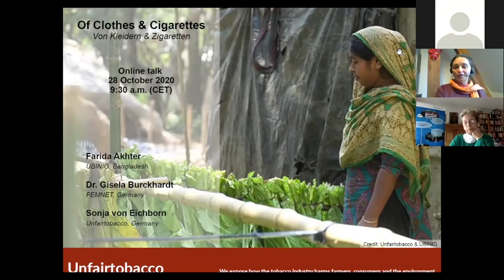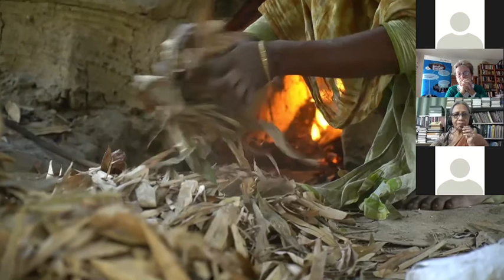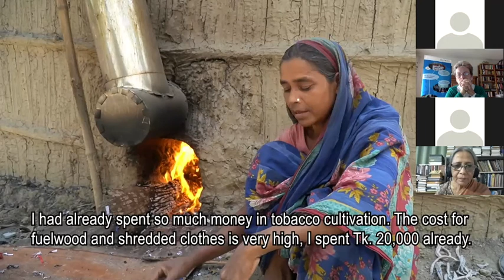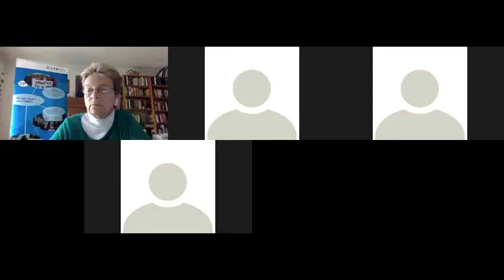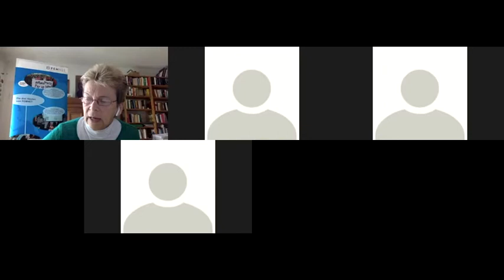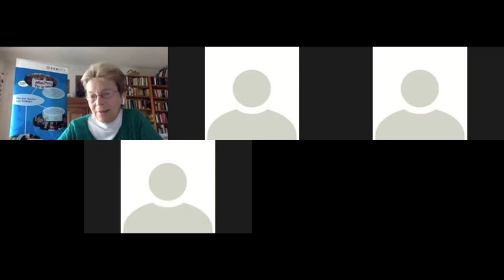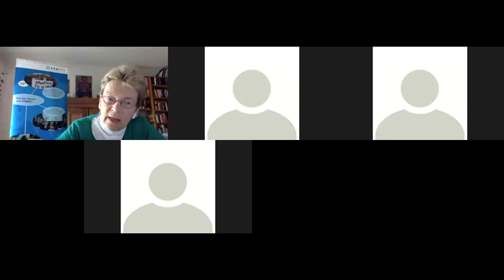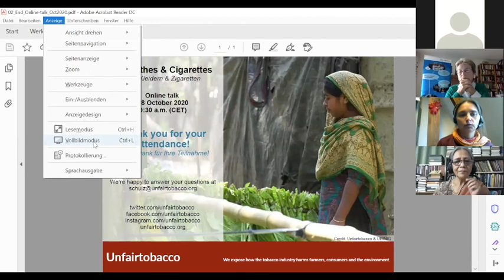Of Clothes and Cigarettes - Beginning and end of supply chains in Bangladesh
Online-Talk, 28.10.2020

The sewing factories of the garment industry in Bangladesh gained sad fame with the catastrophe of Rana Plaza seven years ago. Since then, compensation has been paid to workers and their families, but working conditions remain poor and violate human rights, especially those of women. In the wake of the Corona crisis, many garment workers in Bangladesh have lost their jobs as orders from garment companies have been cancelled on a large scale.

As wellknown as the garment industry’s supply chain has become in Germany, it is little known that Germany also imports tobacco from Bangladesh. In the tobacco supply chain, too, women are affected by numerous human rights violations – as are children working on the fields. Germany is the fifth largest importer of raw tobacco from Bangladesh with a volume of 7.21 million US dollars (2018). Bangladesh mainly exports Virginia tobacco, which is dried over hot tubes in large kilns. To heat these kilns, fuel is needed. And this is where the circle is complete: farmers either clear the surrounding forest to gain firewood or they buy shredded clothes as fuel. We want to explore this link and give insights into the suplly chains of clothes and tobacco.

In this online ,Dr. Gisela Burckhardt of FEMNET talked to Farida Akhter, human rights activist and founder of UBINIG from Bangladesh, about the supply chains of clothing and tobacco.

Von Kleidern und Zigaretten -  Anfang und Ende von Lieferketten in Bangladesch

Online-Gespräch mit Farida Akhter, Aktivistin für Menschenrechte und Tabakkontrolle von UBINIG, Bangladesch

Die Nähfabriken der Textilindustrie in Bangladesch erlangten traurige Berühmtheit durch die Katastrophe von Rana Plaza vor sieben Jahren. Inzwischen wurden Entschädigungen an Arbeiter*innen und Angehörige gezahlt, doch die Arbeitsbedingungen sind weiterhin schlecht und verletzen die Menschenrechte, insbesondere die Rechte von Frauen. Im Zuge der Corona-Krise haben viele Beschäftigte dort ihre Arbeit verloren, da die Bestellungen von Textilunternehmen in großem Stil storniert wurden.
So bekannt die Lieferketten der Textilindustrie hierzulande geworden sind, so wenig ist bekannt, dass auch Tabak aus Bangladesch nach Deutschland importiert wird. Auch beim Tabak finden sich entlang der Lieferkette zahlreiche Menschenrechtsverletzungen. Hier trifft es neben Frauen vor allem Kinder.
Deutschland ist fünftgrößter Importeur von Rohtabak aus Bangladesch mit einem Volumen von 7,21 Mio. US-Dollar (2018). Bangladesch exportiert vor allem Virginia-Tabak, der über heißen Röhren in großen Öfen getrocknet wird. Und hier schließt sich der Kreis: um die Öfen zu befeuern, wird nicht nur umliegender Wald für das Feuerholz gerodet, sondern auch geschredderte Kleidung als Brennmaterial verwendet.
In diesem Online Gespräch unterhielt sich Dr. Gisela Burckhardt von FEMNET mit Farida Akhter, Menschenrechtsaktivisten und Gründerin von UBINIG aus Bangladesch, über die Lieferketten von Kleidung und Tabak.

Aufzeichnung vom 28. Oktober 2020